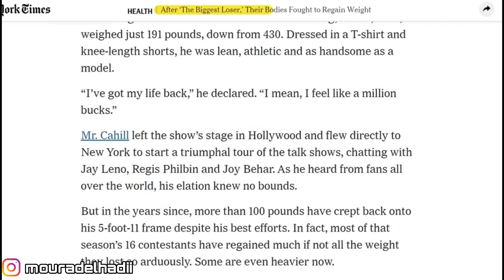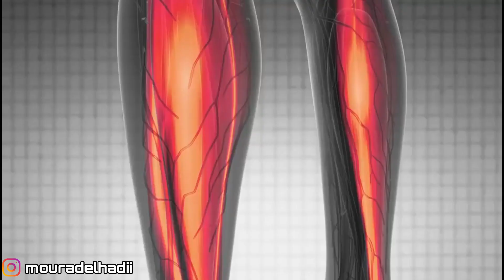أفضل طريقة لفقدان الوزن بسرعة وكسب العضلات في نفس الوقت.